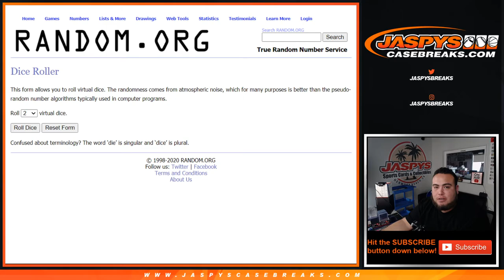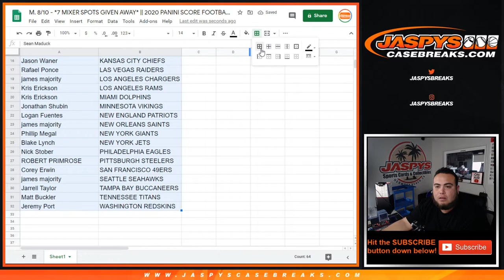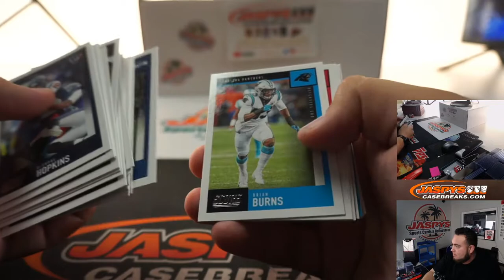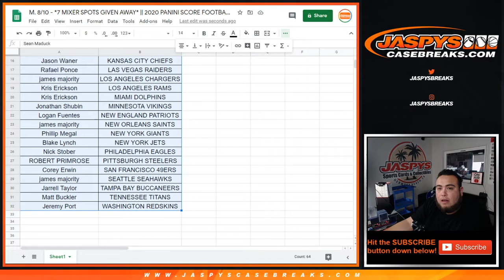M. 8/10 - *7 MIXER SPOTS GIVEN AWAY* || 2020 PANINI SCORE FOOTBALL 1-PACK BREAK #8 *RT*